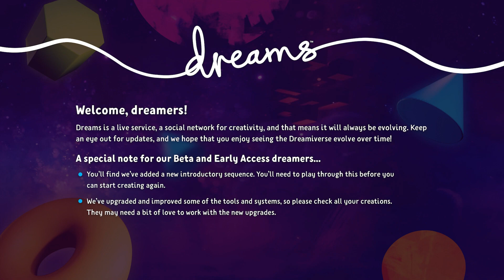PlayStation - Dreams - A Review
Dave received a copy of Dreams to review on the PS4 Pro - he's been getting stuck into it for a few weeks - see what he thinks about it here!